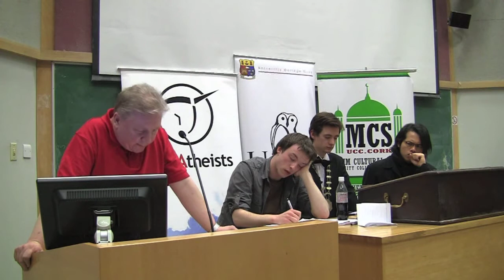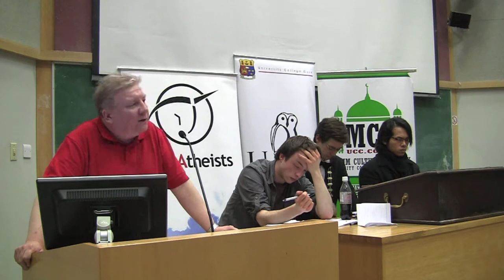Religion v Secularism 3/9 Michael Nugent of Atheist Ireland speaking at UCC debate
This is part 3/9 of a three-way debate on the Catholic Church, Islam and secularism, held on 20 February 2012, at University College Cork in Ireland. Brendan O'Neill, editor of Spiked magazine, defends the Catholic Church against modern secularists; Adnan Rashid, of the Islamic Education and Research Academy, promotes Islam; and Michael Nugent, chairperson of Atheist Ireland, promotes secularism. The debate was jointly organised by the UCC Philosophical, Atheist and Muslim Societies.